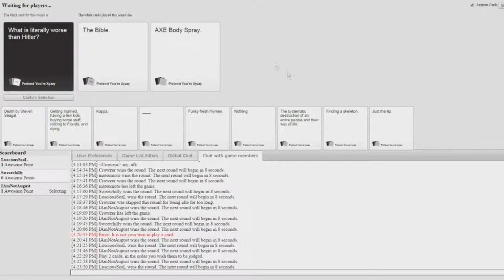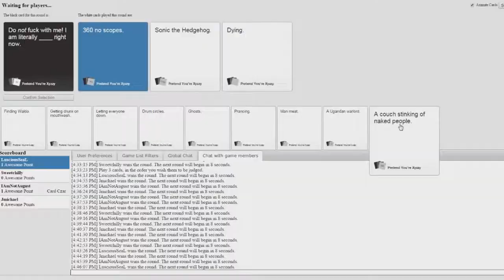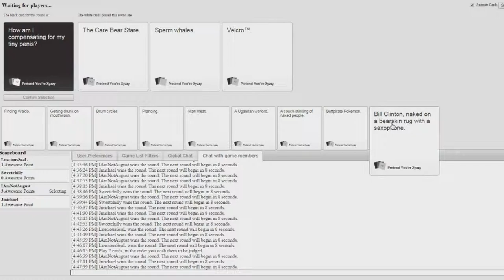Luscious SeaL - Channel Trailer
Hi Guys! Welcome to my new channel trailer! In this little montage, I have some footage from various Garry's Mod sessions, Diablo 3,  7 Days to Die, Just Cause 2, Amazing World, Cards Against Humanity, Shovel Knight, Battleblock Theater, Terraria, Screen Cheat,  Club Penguin,  Grand Theft Auto 3 and Skyrim! I hope you enjoy! Thanks for being great! :D ♥